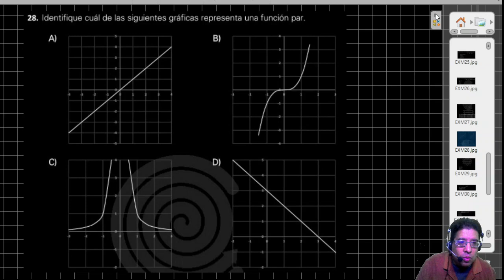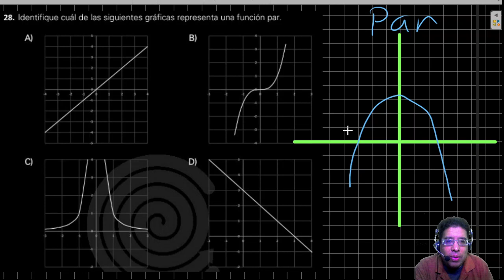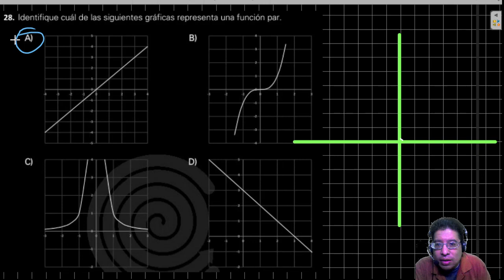Pregunta 26 a 30 Matemáticas Exacer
Resolución de la guia Exacer para certificación del bachillerato.